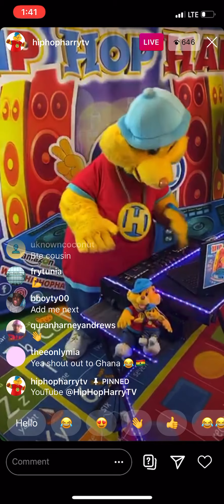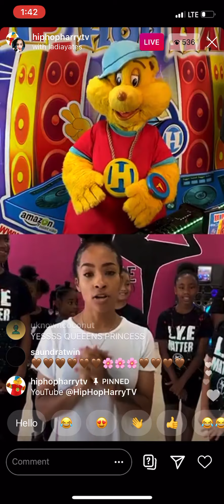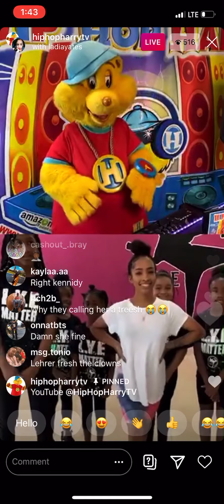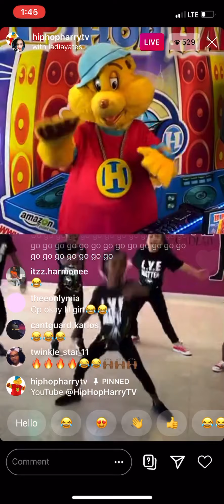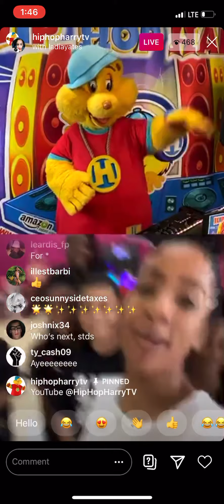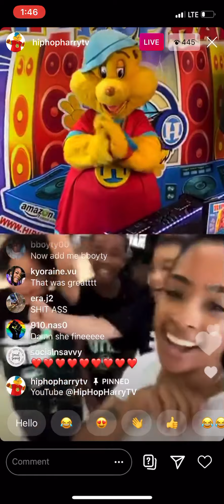L.Y.E x Hip Hop Harry ! Live interview